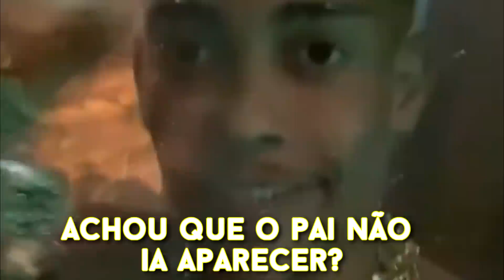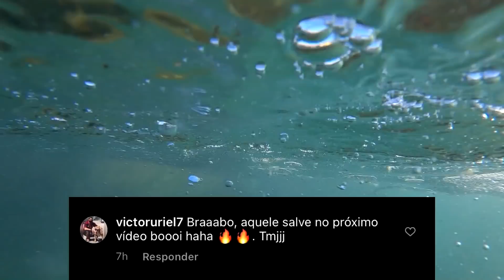O MERGULHO QUE QUASE VIROU UMA TRAGÉDIA (Tomei Muita Água) | DAILY VLOG 157#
Quando menos esperávamos a piscina mortal virou completamente.